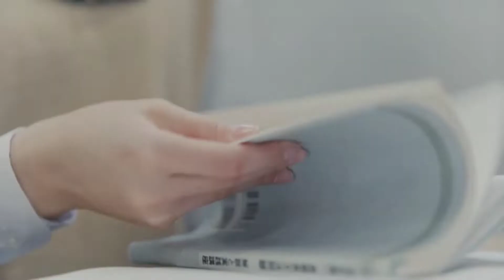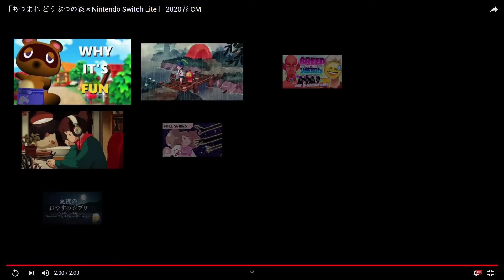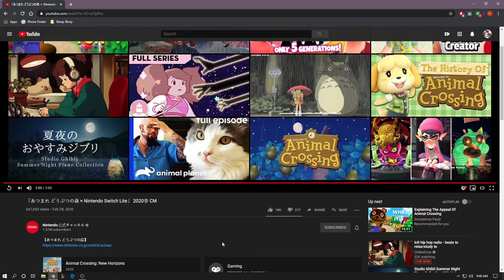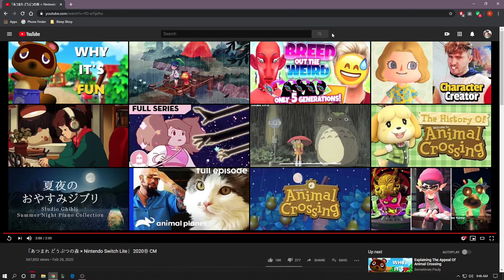New Horizons Pattern Interface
I'm too tired to try making a clever thumbnail so we're going with alliteration.